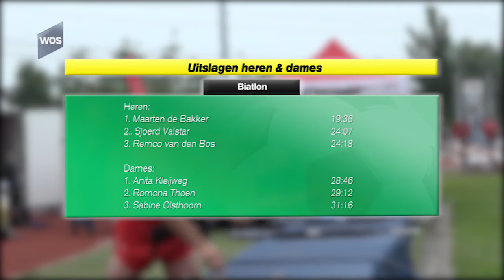WK Biatlon in Naaldwijk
Met overmacht is Maarten Bakker uit 's-Gravenzande zaterdag de eerste Westlandse kampioen zomerbiatlon geworden. Bij de vrouwen verraste Anita Kleijweg uit De Lier op het complex van Olympus '70 in Naaldwijk.

Het fenomeen biatlon is bij de meeste mensen vooral bekend van de Winterspelen. Langlaufers werken dan een parcours af en moeten herhaaldelijk op doelen schieten. In de zomerse variant is het langlaufen vervangen door hardlopen. Na twee ronden rennen op de atletiekbaan gaan de deelnemers naar de schietlocatie op het middenterrein. Daar zijn tien schietplekken ingericht. Bij elke schietbeurt beschikken de deelnemers over twintig kogeltjes. Daarmee moeten ze vijf klapschijven omschieten. Is dat gelukt (of zijn de kogels op), dan moeten ze weer twee ronden gaan rennen.

De zomerbiatlon telt in totaal vier schietrondes, waarna de deelnemers tot slot nog twee ronden over de kunststofbaan rennen. De tijd die bij de finish op de klok staat, is bepalend voor de uitslag.

Het eerste kampioenschap volgde op een proef die vorig jaar is gehouden. Aan dat evenement kon slechts worden deelgenomen door leden van de ’s-Gravenzandse schietvereniging Generaal Snijders en van atletiekvereniging Olympus ’70.

Tijdens die proef was Bakker ook al afgetekend de beste geweest. Nu slaagde hij er herhaaldelijk in om slechts vijf kogeltjes nodig te hebben om de vijf klapschijven om te schieten. Op grond van de wedstrijd in 2017 was Ramona Thoen uit Naaldwijk favoriet bij de vrouwen, maar zij moest buigen voor de Lierse Anita Kleijweg.

De top 3 bij de mannen:
Maarten Bakker 19.36
Sjoerd Valstar 24.07
Remco van den Bos 24.18

De top 3 bij de vrouwen:
Anita Kleijweg 28.46
Ramona Thoen 29.12
Sabine Olsthoorn 31.16